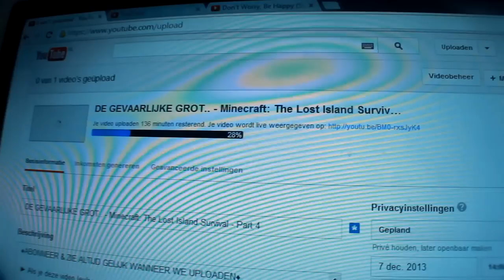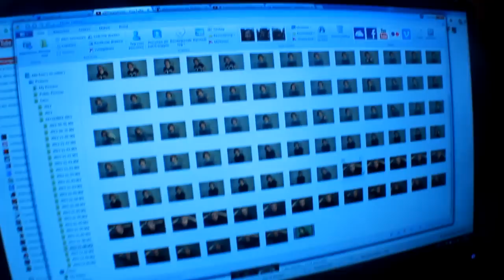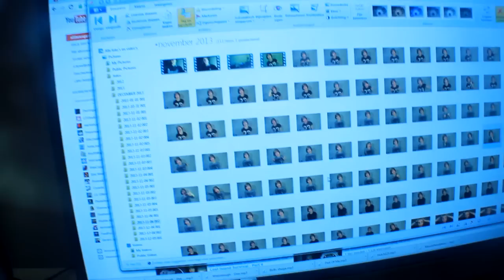All These December Vlogs - Dag #4 (Roy)